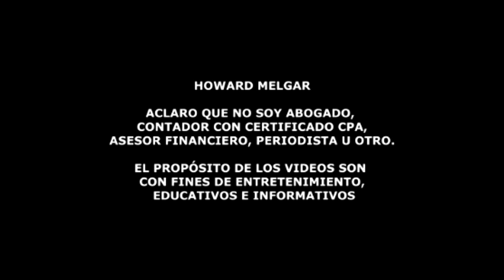Millones de Personas Podrían Recibir Alivio Económico | Howard Melgar